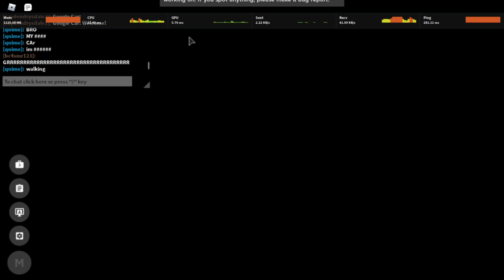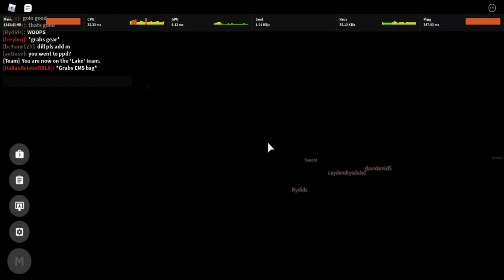Zombie Apocolapse! | Lake County IL RP | #4